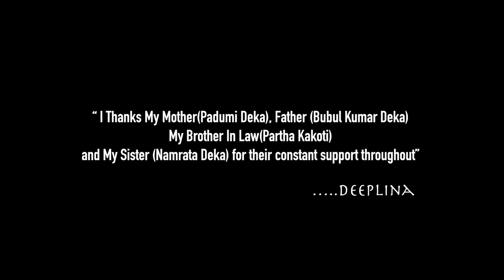KONMANI XOPUN || DEEPLINA DEKA || PALASH SURYA || RAJDWEEP || ASSAMESE EXCLUSIVE SINGLE|| 2018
KONMANI XOPUN

music/composer:Palash surya gogoi
lyrics:Rajdweep
guitar design:rupam sharma
woodwings: Anjan medhi
mixing/mastering:bhaskar sharma
recorded by pinku das@redAV

cinematography:Bitul Das
editor: Niranjan Gogoi
costume: Bidyut bikas Bhagawati
makeup: jishan, montu
A uday shankar choreography

"I thank my mother(padumi Deka), father (babul kumar deka) my brother in law(partha kakati) and my sister (namrata deka) for their constant support throughout "
. Deeplina

Contact Deeplina Deka for live shows/collabs at 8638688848